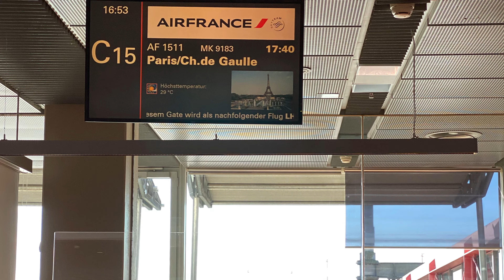PARIS VLOG / PARIS LUXURY SHOPPING VLOG, MOYNAT, DELVAUX, FAURE LE PAGE, MESSIKA / MABEL IN HAMBURG.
PARIS VLOG / PARIS LUXURY SHOPPING VLOG, MOYNAT, DELVAUX, FAURE LE PAGE, MESSIKA / MABEL IN HAMBURG. Hey lovelies, Am so happy to share this with you my Ladies. So hope you enjoy.

SOME OF MY NEW VIDEOS YOU MIGHT ALSO LIKE:
. I EDITE WITH ( iMovie )